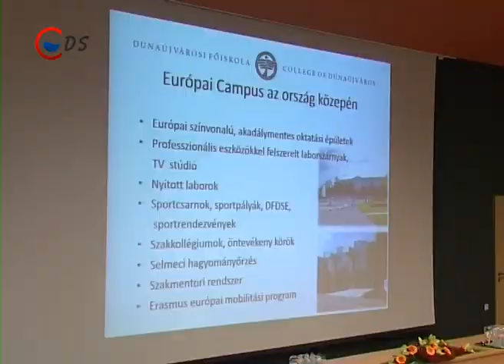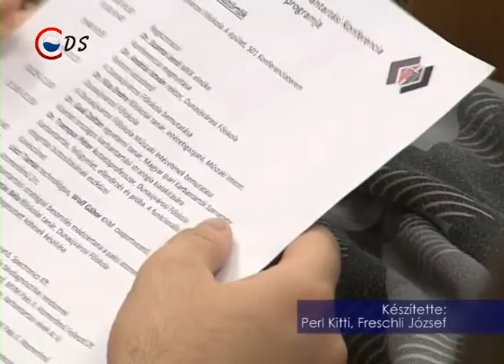2014 10 16 Szakmai fórum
„Célkeresztben az atomerőművi karbantartás” mottóval 2 napos szakmai fórumot rendeztek városunkban. A 4. Magyar Karbantartási Konferencia előadásai többek között a nagyvállalatok stratégiájának fejlődéséről, valamint a témához kapcsolódó képzésekről, oktatásokról szólnak.